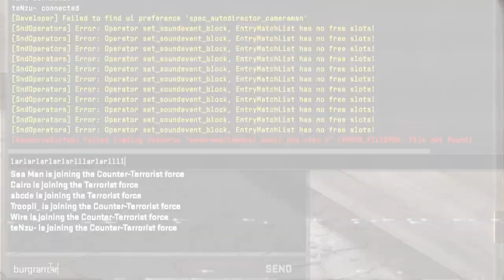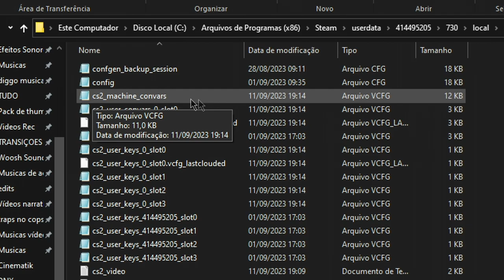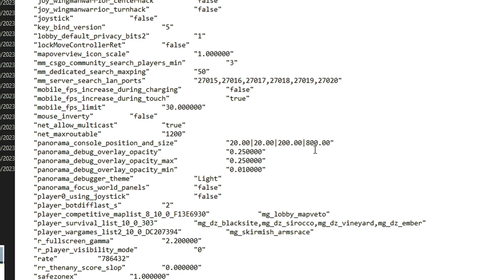COMO ATIVA O CONSOLE NO CS2 (FUNCIONANDO)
Galera, atenção, alguns console nem se quer está aparecendo, como eu, acredito que tem pessoas que necessita de usar o console pra binds e para muitas outras coisas, é não está conseguindo, pq o console nem se quer aparece na tela de vocês, então com esse vídeo será de auto ajuda para melhora e vai aparece, agora em alguns caso, eu não expliquei no vídeo, mas se não está aparecendo vc pode tá trocando a bind no menu de configuração, para (((( ' )))) porque por padrão ele está vindo com outra tecla!

00:00 Inicio
00:10 Deixa o like e se Inscreva no canal

cs2 dicas

COMO ABRI O CONSOLE no CS2 | CORREÇÃO dos BUGS e ERROS (CONSERTE AGORA)